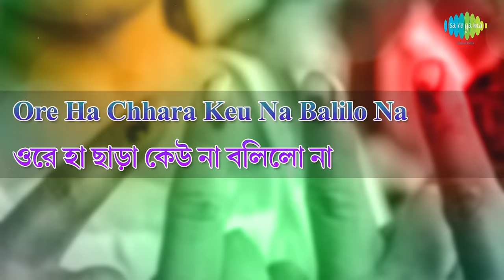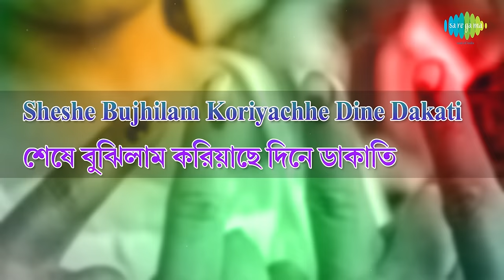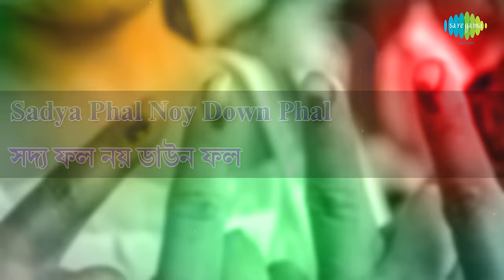Vote Diye Ja Aay Voter | Dadathakur| Hemanta Mukherjee, Amal Mukherjee |Saratchandra Pandit |Lyrical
Enjoy the song Vote Diye Ja Aay Voter with lyrics by Hemanta Mukherjee, Amal Mukherjee, Chorus from the film Dadathakur.

Song: Vote Diye Ja Aay Voter
Film Title:  Dadathakur (Ben)
Artist:  Hemanta Mukherjee, Amal Mukherjee, Chorus
Music Director: Hemanta Mukherjee
Lyricist:  Saratchandra Pandit
Filmstar:  Chhabi Biswas, Biswajeet, Sulata Chowdhury, Chhaya Debi, Bhanu Banerjee, Tarun Kumar